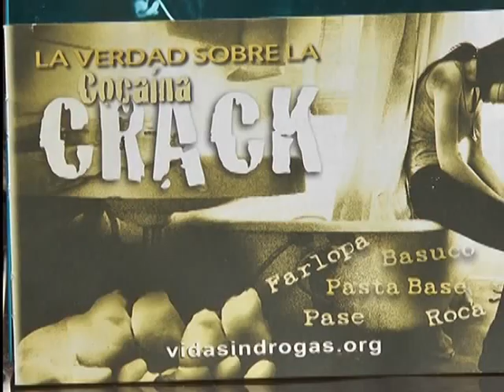Hábitos Saludables Fundación Eduquemos Juntos Barichara Huellas Patiamarillas Septiembre 18 2016 5 P